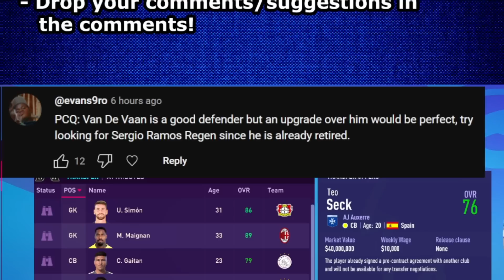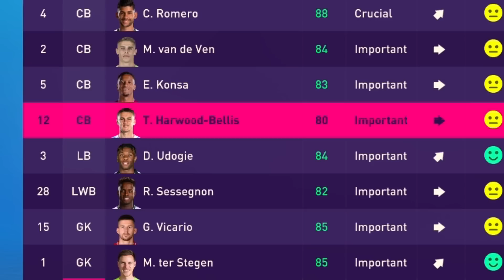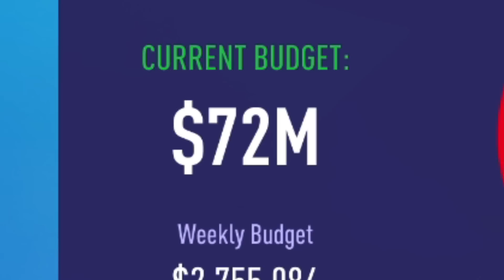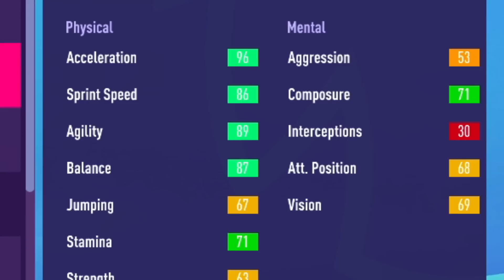I Found the Next Premier League Star ⭐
♦ I Become a Football Manager... our journey of becoming the best Football Manager of all time begins. In this series we are starting our career as a football manager at Inter Miami. Our first coaching job involves coaching Lionel Messi! Our goal in this series is to become the greatest manager of all time! Winning as many trophies as we can including the Champions League, Premier League, La Liga, World Cup & more. World class signings, insane homegrown talents, and young stars will help us on our rise in World Football. (w/ GTA Storylines)